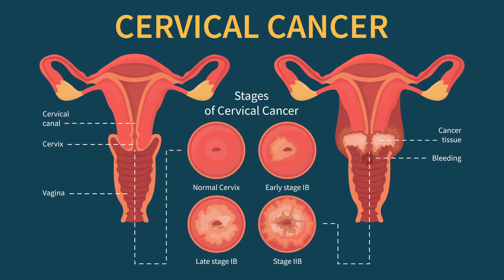3 CONSEJOS PARA EL CUIDADO PERSONAL de las mujeres con cáncer cervical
En esta cápsula educativa compartimos algunos consejos para tu cuidado si fuiste diagnosticada con CáncerCervical. ¡Sigue estas recomendaciones y concéntrate en tu cuidado personal 💪

📌 Para conocer más sobre el tema acompáñanos este 26 y 27 de enero en Plaza Del Caribe para decirle StopCáncerCervical junto a Shanira Blanco

📌 De 10:00 a. m. a 3:00 p. m.